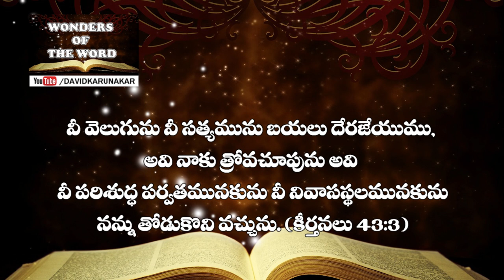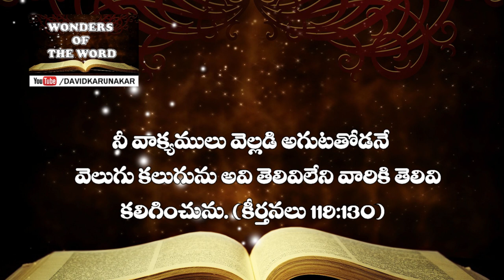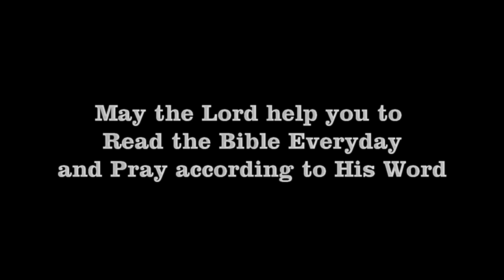నీ గుడారములో అతిథిగా ఉండదగినవాడెవడు? Who may live on your holy mountain?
యెహోవా, నీ గుడారములో అతిథిగా ఉండదగినవాడెవడు? నీ పరిశుద్ధ పర్వతముమీద నివసింపదగిన వాడెవడు? కీర్తనలు 15:1